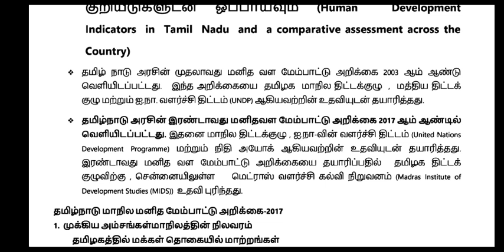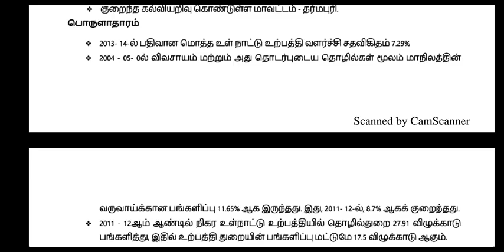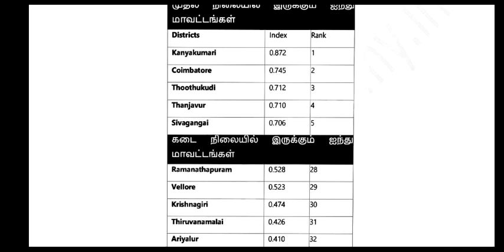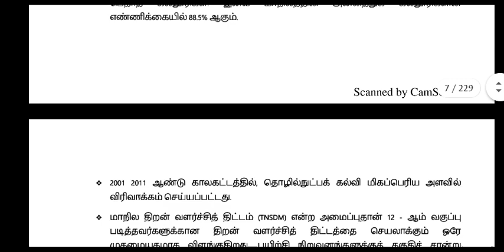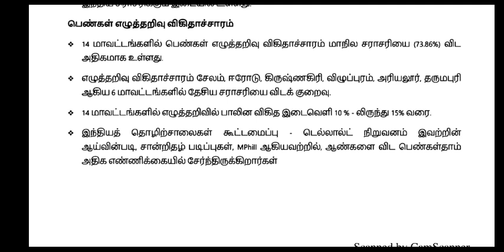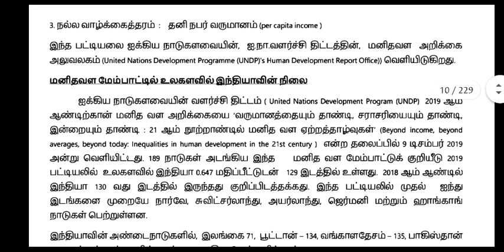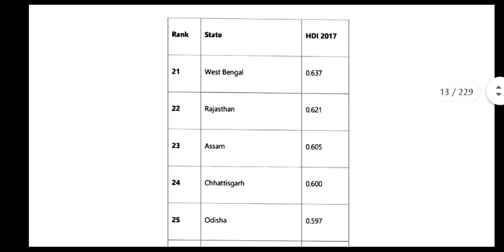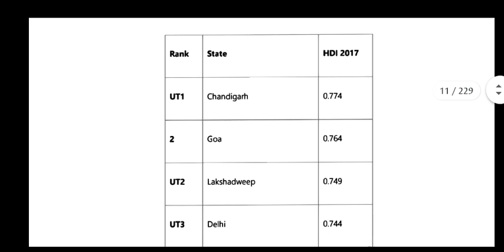UNIT 9 | TNPSC GROUP 1,2,2 A | HUMAN DEVELOPMENT INDEX | TAMILNADU ADMINISTRATION | AVVAI ACADEMY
UNIT 9 | TNPSC | GROUP 1,2,2 A,4 | HUMAN DEVELOPMENT INDEX | TAMILNADU ADMINISTRATION | AVVAI IAS ACADEMY

THANKS PORTAL ACADEMY

tnpsc
group 4
Vao
Samacheer notes
samacheer book back questions and answers
Unit 8 Tamilnadu History and Culture
Unit 9 Tamilnadu Administration
Tamil
Maths
MentalAbility
Aptitude
INM
Polity
constitution
science
physics
chemistry
botany
zoology
History & Culture of India
Geography
Economics
English
TNPSC Shortcuts
Education Videos

DEAR FRIENDS.

please

            "ஔவை IAS ACADEMY"
                 "இளமையில் கல்"

"EDUCATE to TNPSC ASPIRANTS"

please Suppourt our Channel to post many education Videos. That's only Motivate to work hardly. Every Seconds important to achieve our GOAL.